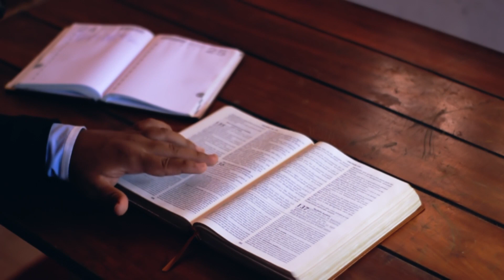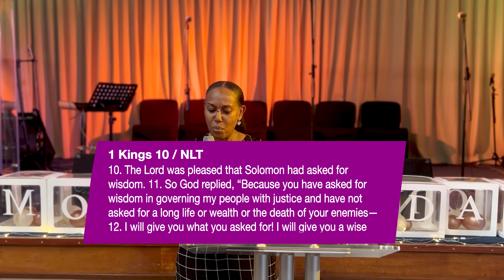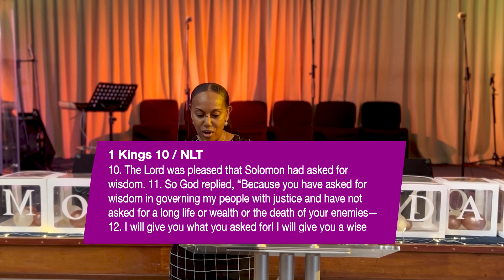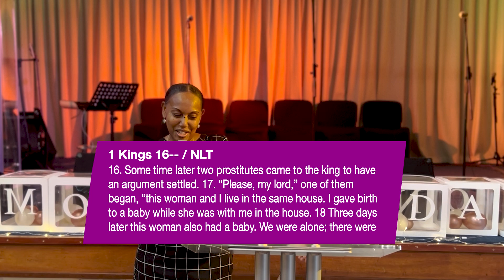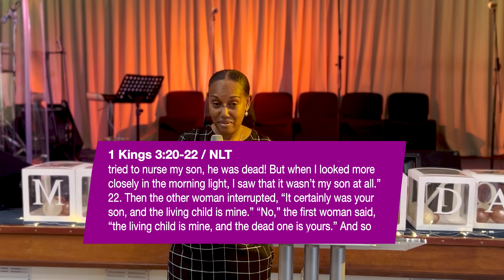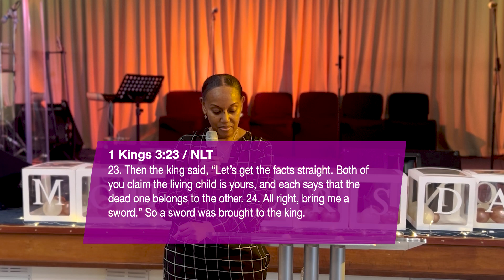The heart of a true mother. By Pastor Lorna Wade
Remember, you are loved, valued and important.

Come and join us for our Sunday services at Micah Community Church,
The Heartbeat Centre
3-15 Brisbane Street
London SE5 7NL
at 11:00am.

We pray you have been blessed by this message and we hope you can join us this Sunday.